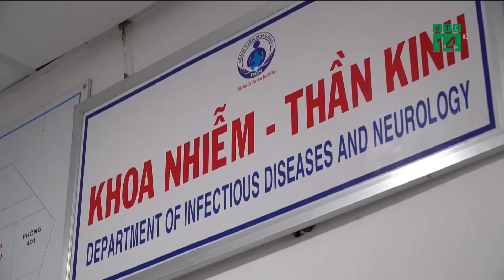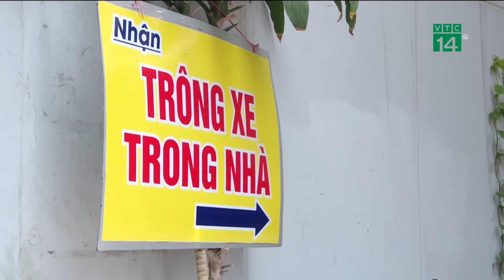Rắn độc vào nhà cắn chết người lúc nửa đêm | VTC14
VTC14 | Rắn độc vào nhà cắn chết người lúc nửa đêm
Ngày 23/8, lãnh đạo UBND thị trấn Krông Năng (huyện Krông Năng, tỉnh Đắk Lắk) cho biết, trên địa bàn vừa xảy ra vụ việc, rắn độc vào nhà cắn 1 người tử vong.